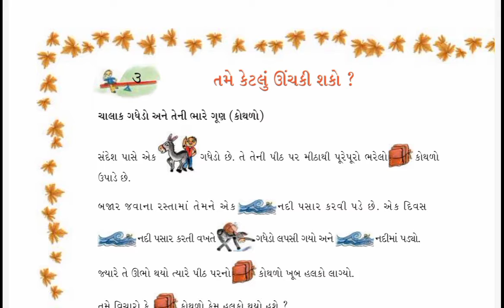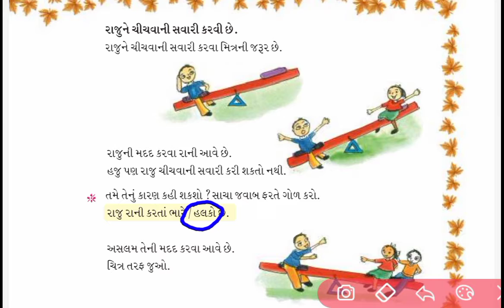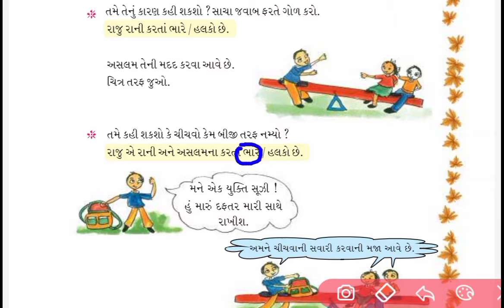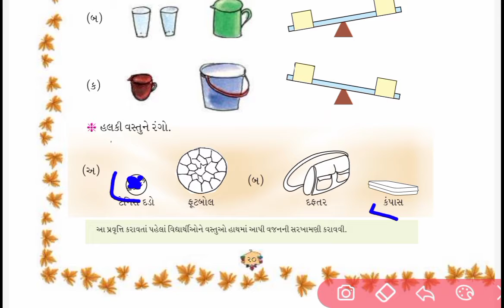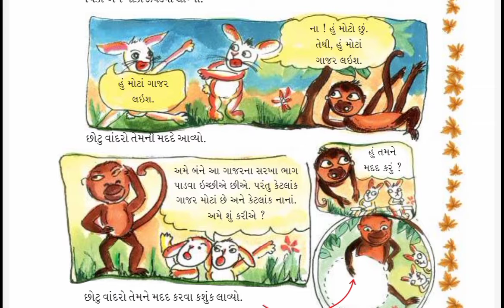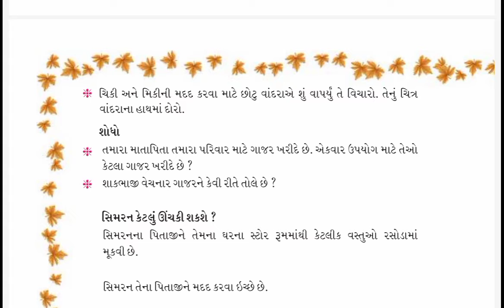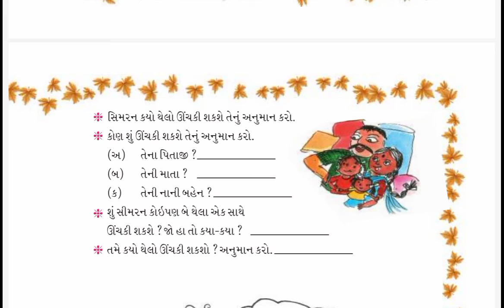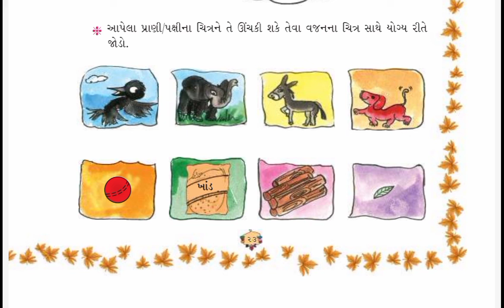Std 2 maths ch 3 | તમે કેટલું ઉચકી શકો